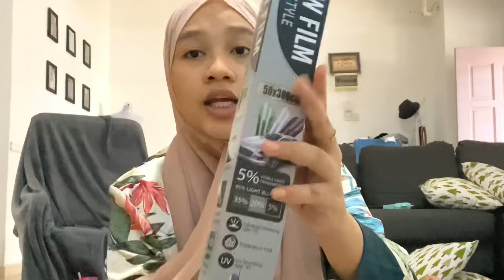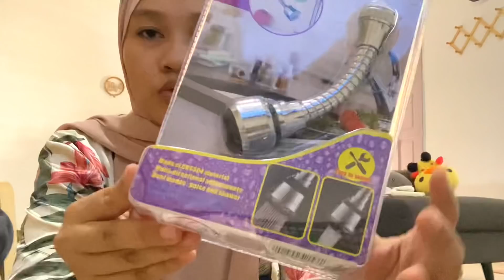MR DIY HAUL LAGi! 2021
OPEN ME!!!

Haa! Jangan lupa join group telegram okey!

Teruskan Support aina dengan hashtag ainafam ainamaisara Sayang Hampa🌹❤️

❤️ 💐Click Down Below All Aina Equipment RECORDING :

❤️LAZADA

1. IPHONE 11 MAX PRO
2. Sony Alpha a7 II
3. Gopro Hero 7 Black
7. Andoer Studio Photo Lighting Kit
8.  Ring Light with 160CM Tripod Stand Phone Holder Selfie Ring Light
9. Apple 10.5-inch iPad Air
10. Apple MacBook PrO: : -

❤️SHOPEE

1. Iphone 11 pro Max
3. Go Pro Hero 9Black
9. Apple iPad Air 2019
10. MacBook Pro 2020 : -

📱Aina Maisara (Agent Insurans Prudentail Takaful)

SUBLINES!